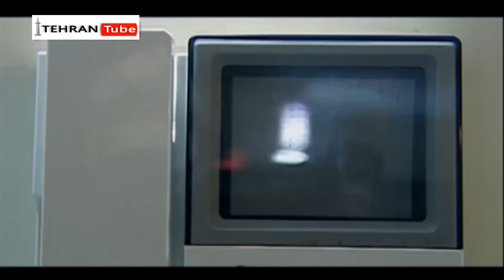سریال پایتخت فصل 1 - قسمت 12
خلاصه داستان:
فصل اول سریال ماجرای خانوادهٔ «نقی معمولی» را روایت می‌کند که تصمیم می‌گیرند از علی‌آباد به تهران کوچ کنند، اما پس از ورود به پایتخت با مشکلات زیادی مواجه می‌شوند … صاحبخانه می‌میرد و وراث حاضر به تحویل خانه نمی‌شوند، بدین ترتیب در پی مشکلاتی که در تهران برای آنها به وجود می‌آید مجبور می‌شوند مدتی در کامیون ارسطو پسرخاله نقی زندگی کنند و در این مدت اتفاقات هیجان انگیز و بسیار جالبی برای خانواده معمولی رخ می‌دهد که نهایتاً منتج به بازگشتشان به شهر خودشان می‌گردد.

کارگردان: سیروس مقدم
تهیه‌کننده: الهام غفوری
نویسنده: محسن تنابنده ، خشایار الوند،امیرحسین قاسمی
بازیگران:
محسن تنابنده
علیرضا خمسه
ریما رامین‌فر
احمد مهران‌فر
سمیرا حسن پور
سارا فرقانی اصل
نیکا فرقانی اصل
آزیتا لاچینی
خسرو احمدی
رضا بنفشه‌خواه
حسین توشه
نعیمه نظام‌دوست
مجید زارع زاده
فرهاد بشارتی
پژمان بازغی
مریم خدارحمی
حسین مهری
پوریا پورسرخ
امیرحسین قاسمی
رویا حمزه لویی

برای تماشای قسمت های بعدی سریال پایتخت 1 بر روی لینک زیر کلیک نمایید